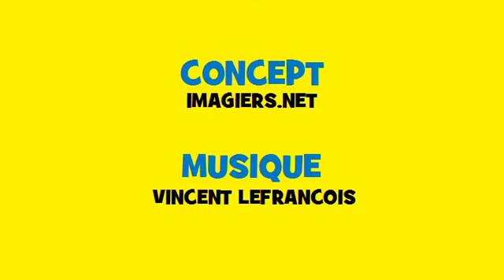Французский музыкальный сопряжения Soul # глагол = commencer